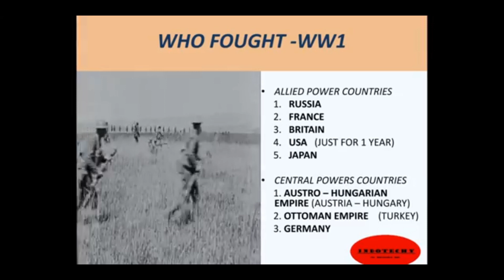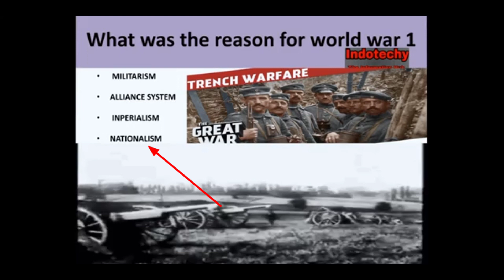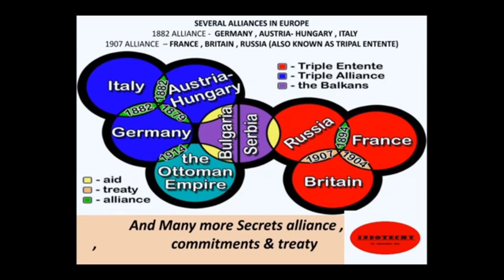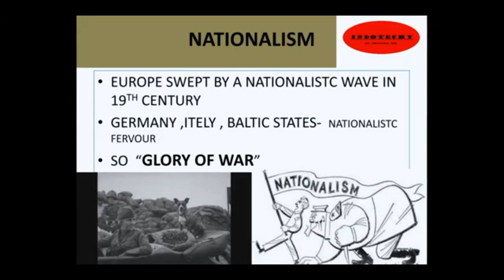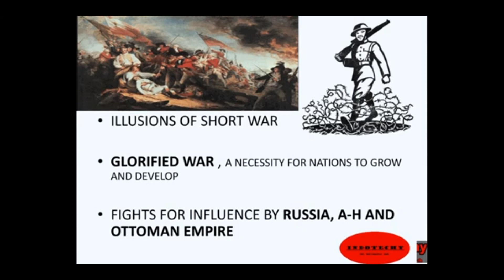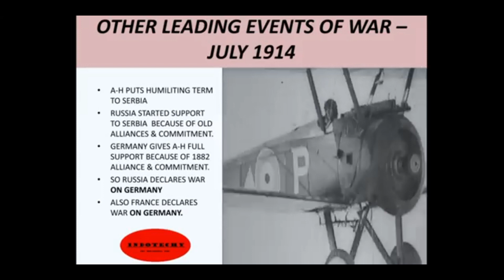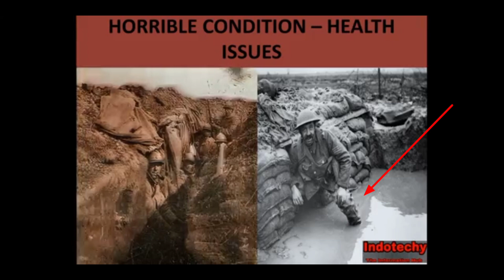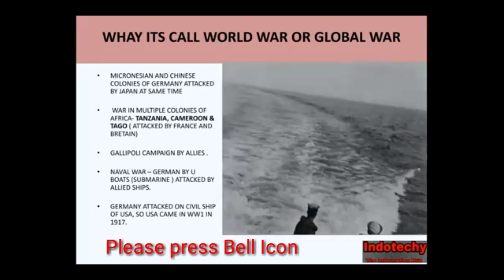World War 1 (Hindi) part1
कृपया विश्व युद्ध 2 वीडियो भी देखें

World War I, also known as the First World War, the Great War, or the War to End All Wars, was a global war originating in Europe that lasted from 28 July 1914 to 11 November 1918.